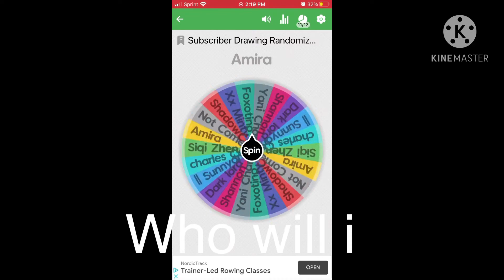Speedpaint| Drawing Subscribers #6| Amira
Amira doesn’t have a channel